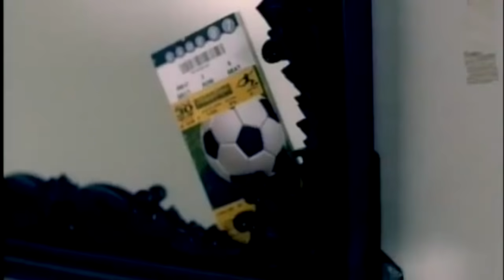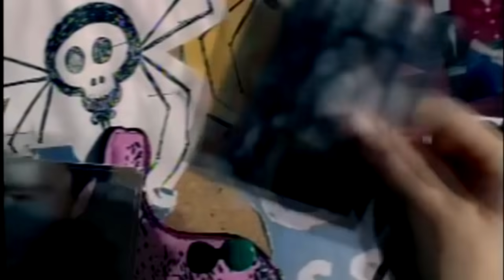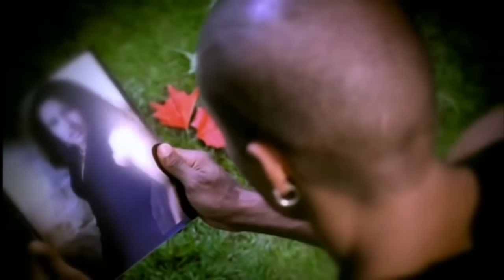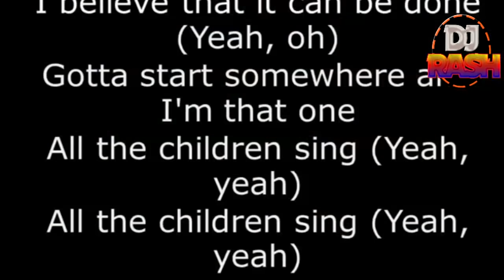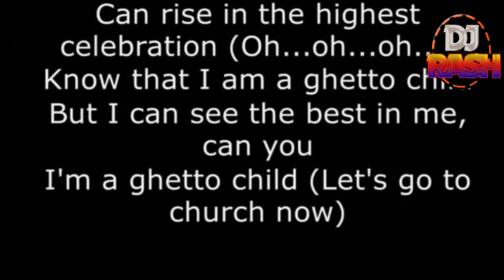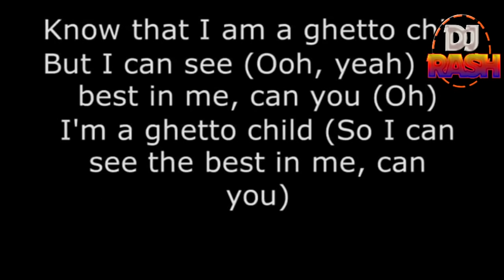BEST THROWBACK RnB HITS VIDEO MIX - DJ RASH Usher,Beyonce,Neyo,Mary J Blidge,Rihanna,Alicia keys